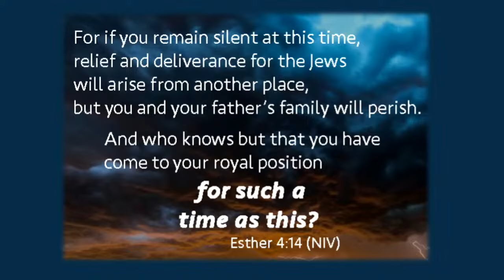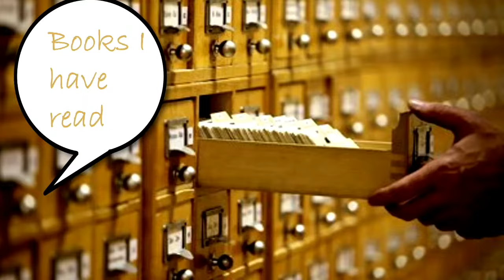Youth conference - 29 June - Evening